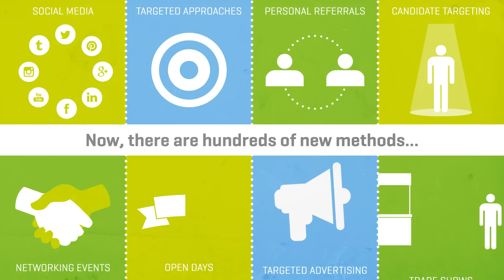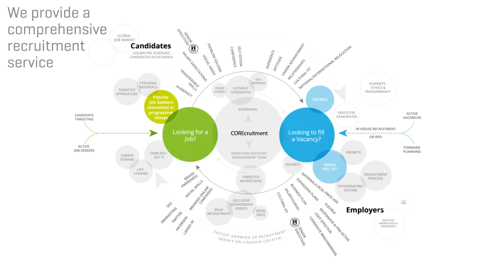COREcruitment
COREcruitment was founded in 2005 and has grown over the years to become one of the leading international recruitment consultancies with hubs in the UK, USA/Canada, France, the Netherlands, South Africa, the Middle East, and the Far East.

COREcruitment's specialist consultants are experts in all sectors within the service industry, from hospitality, restaurants, bars, foodservice, leisure, retail, FMCG, facilities management, events, IT, head office and support roles but also with its dedicated NED, Executive Search and Real Estate divisions, providing both permanent and interim management recruitment solutions, worldwide.